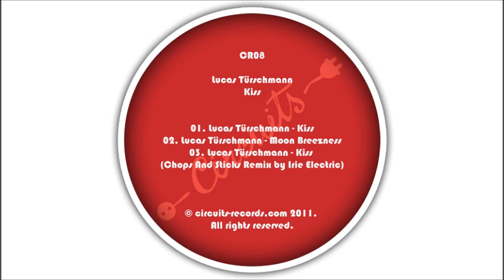LUCAS TÜRSCHMANN - KISS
First track "Kiss" of the "Kiss Me" ep is a dreamy piece of house music, great for the after hours or early
morning sets, while the second track "Moon Breezness" is a deep and solid take on contemporary club
sounds. Third and final track is a sophisticated remix of "Kiss" by Irie Electric, which
lurks on the darker side of the dancefloor.